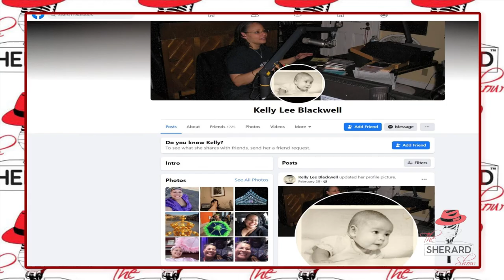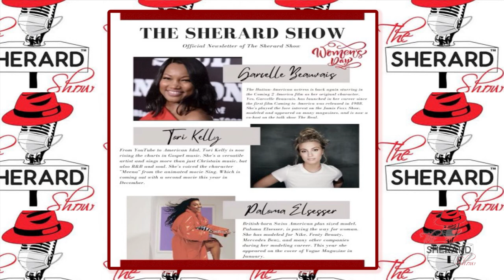Kelly Blackwell, daughter of the iconic Bumps Blackwell featured this episode of The Sherard Show.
Kelly Blackwell expect to hear the real stories on her father and his business relationships.  She will talk about how her father Bumps Blackwell got his nickname as well as why he is not received a Grammy.  Expect to hear about the New Orleans traditions, lifestyles and Mardi Gras including detailed information about Sam Cooke mysterious death, her uncle and aunt where with Sam the night he died.  How did the name Baby Dolls come about and expect to hear what they are about how they started and how Kelly plays a role in Baby dolls.? Learn about all the songs that her father “Bumps Blackwell” produced and how he had to give up his rights to Little Richard to keep a business relationship with Sam Cooke.  Learn how Kelly is keeping her fathers music alive and what is next for her, a book, a movie find out more on this exciting episode.